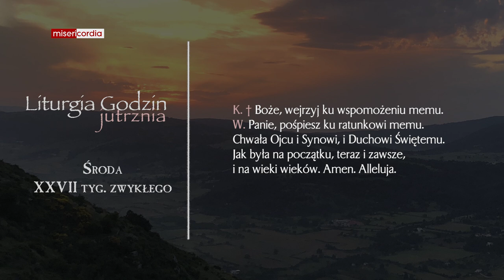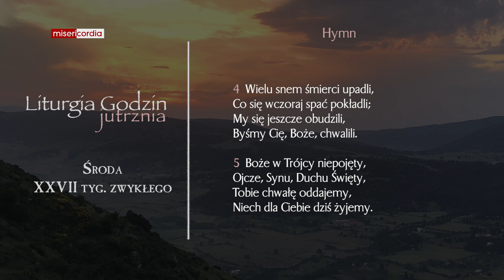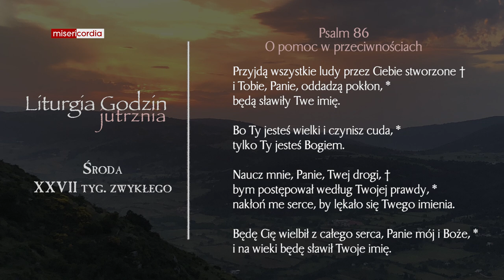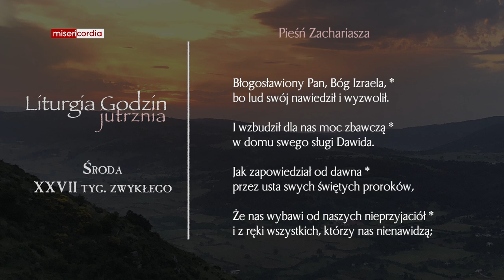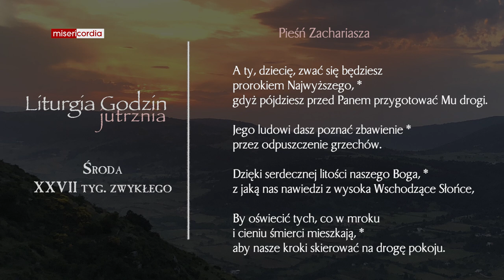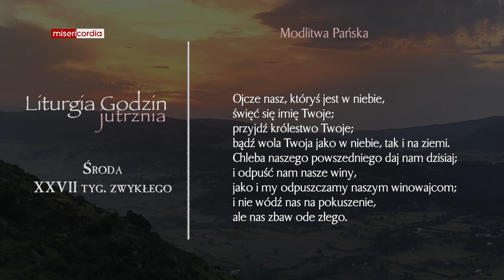Liturgia Godzin | Jutrznia | Środa, XXVII tyg. zwykłego